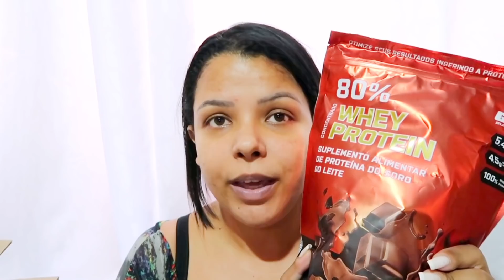O quanto eu como depois da bariátrica? Compras na 25 de março e shopee, edredom novo | Ju Tollayne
🌸DÚVIDAS FREQUENTES🌸
•Onde eu moro? 🏠
ITAPEVI-SP
•Idade? 🎀
27 anos